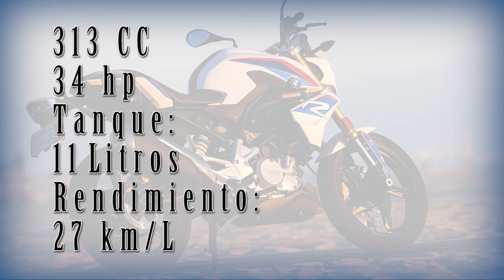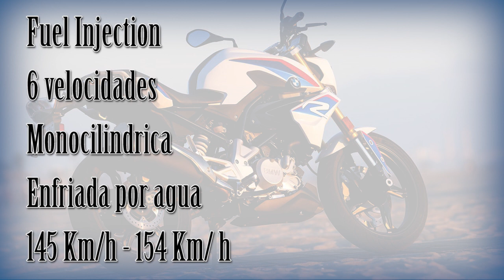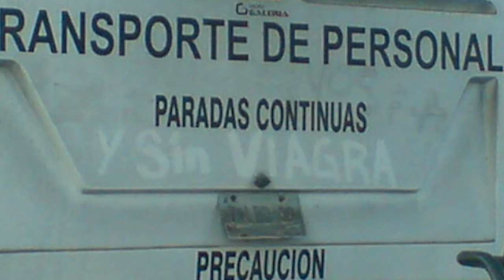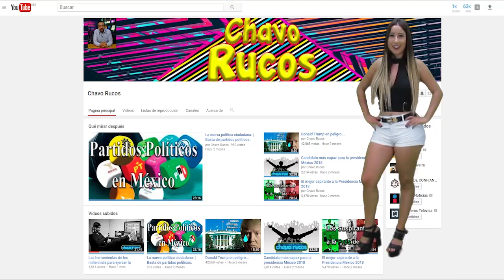BMW G 310 R. Belleza y velocidad a un buen costo. noticias / junio opinion / review /eduardo vargas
Nuestros amigos de Tixuz Autos en su sección de Motos nos dejan  el analisis de la motocicleta BMW G 310 R, una de las mas baratas del mercado en su segmento. junio / noticias / opinion / review / eduardo vargas